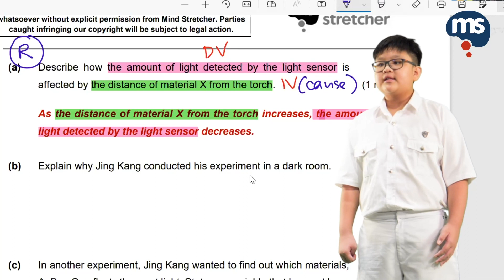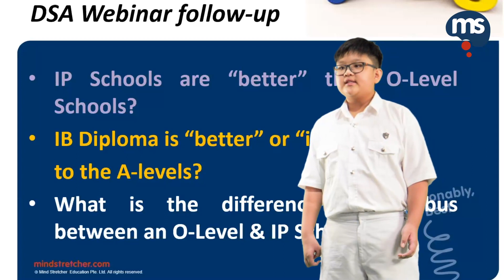Howard Lim | A Fruitful 6 years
A passionate educator can play a significant role in empowering and motivating students in their educational journeys, and Howard Lim can attest to this. Howard has persevered and overcome many adversities in his primary school journey, and is now happily enrolled in his dream school, Anglican High School! In this video, Howard talks about all at Mind Stretcher who have guided and supported him on his PSLE journey.

Howard Lim | Mind Stretcher Achievement Award | Special Achievement Award (PSLE)